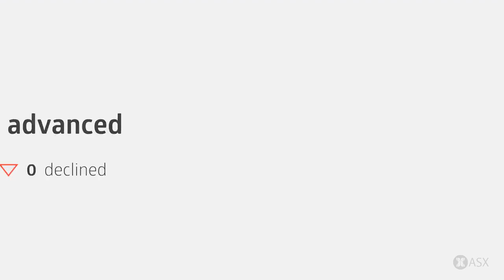ASX Daily Market Wrap